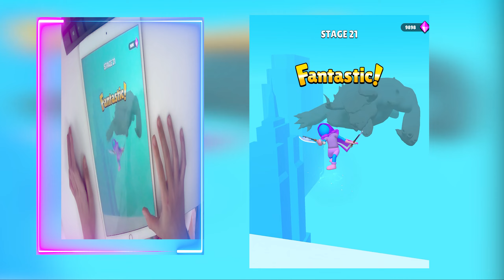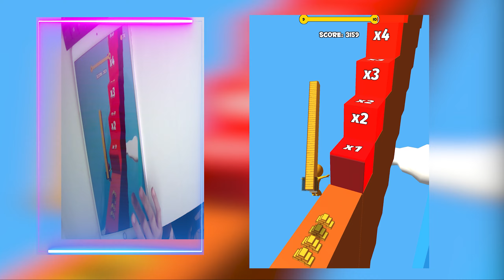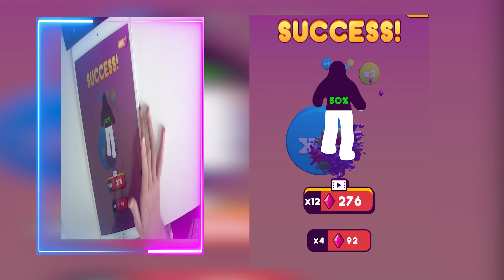Girl Rider, Blue Monster Run, The Big Hit, Join Blob Clash Video Game New TRailer5 92NEMOIR